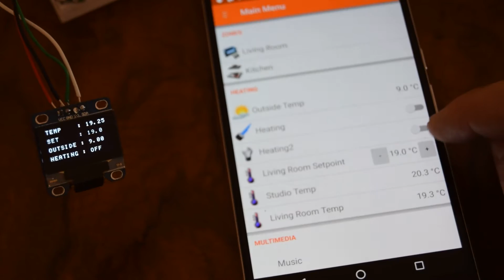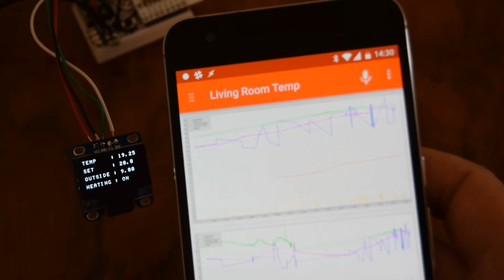Home Automation Update - ESP8266/Openhab/MQTT/OLED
Progress update video showcasing my DIY home automation system.

Thermostat w/ OLED Display